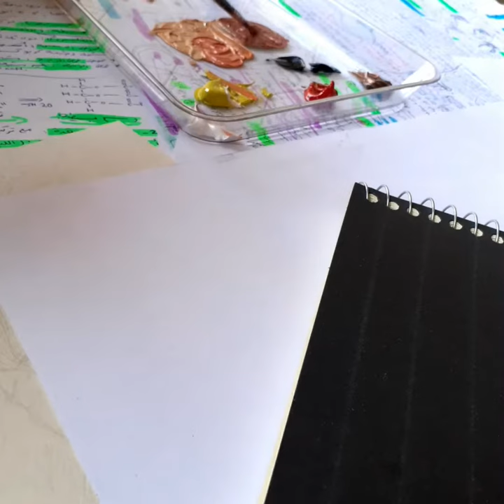رسم عين بالالوان الزيتية 🖌 | realistic eye drawing فنون art 🎨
رسم عين / رسم عين بالالوان الزيتية  | الوان زيتية  رسم زيتي realistic eye drawing /Eye drawing in oil colors / Oil color drawing/
رسم بالزيتي للمبتدئين ( رسم بالزيتي
الرسم الزيتي
رسم عين بالزيتي
رسم بورتريه بالزيتي
رسم الوجه بالزيتي
رسم فتاة بالزيتي
رسم شعر بالزيتي
رسم طبيعة بالزيتي
رسم واقعي بالزيتيتعليم الرسم بالزيتي
تعليم الرسم بالالوان المائيه
تعليم الرسم بالالوان
تعليم الرسم بالالوان الاكريليك
تعليم الرسم بالالوان الخشبية
تعليم الرسم بالالوان المائيه سهل
تعليم الرسم بالالوان الزيتية للمبتدئينكيفية الرسم بالالوان المائيه
خطوات الرسم بالالوان الزيتية
خطوات الرسم بالالوان المائيه
كيفية الرسم بالالوان الزيتية
طريقة الرسم بالالوان المائيه سهل
كيفية الرسم بالالوان الخشبية
طريقة رسم بالالوان الزيتية
طريقة رسم الوجه
طريقة رسم العين بالالوان
طريقة رسم منظر طبيعي
طريقة رسم انمي
طريقة رسمرسم وردة
تعليم رسم بنات
تعلم رسم صديقات
تعليم الرسم
تعليم رسم سهل
تعليم رسم بالخطوات
تعليم رسم عين
تعليم الرسم للمتدئين
تعليم الرسم للمحترفينرسم بالرصاص ( رسم بقلم الرصاص
رسم بالفحم
رسم لالالوان
رسم بقلم الرصاص للمبتدئين سهل
رسم بالرصاص خطوة خطوة
رسم خطوة خطوة
رسم انمي
رسم بقلم الحبر
رسم بقلم الرصاص بنات
رسم بقلم الرصاص طفل
رسم كيوت
رسم اطفال
رسم انمي
رسم قطة
رسم بقلم رصاص
pencil drawing (pencil drawing)
charcoal drawing
color drawing
anime drawing
ink pen drawing
pencil drawing for girls
pencil drawing child
cute drawing
kids drawing
anime drawing
cat drawing
pencil drawing pencil drawing (pencil drawing
charcoal drawing
color drawing
anime drawing
ink pen drawing
pencil drawing child
cute drawing
kids drawing

How to draw with watercolors
Oil color painting steps
Watercolor painting steps
How to draw with oil colors
How to draw with watercolors easy
How to draw with wood colors
How to draw a face
How to draw an eye in color

Teaching oil painting
Teaching watercolor painting
Teaching color painting
Teaching acrylic painting
Teaching drawing with wood colors
Easy watercolor painting
Teaching oil painting for beginners
Oil Painting for Beginners ( Oil Painting
oil painting
eye oil drawing
oil portrait drawing
Face painting with oil
oil painting of a girl
oil painting hair
nature oil painting
realistic eye drawingEye drawing in oil colorsOil color drawing